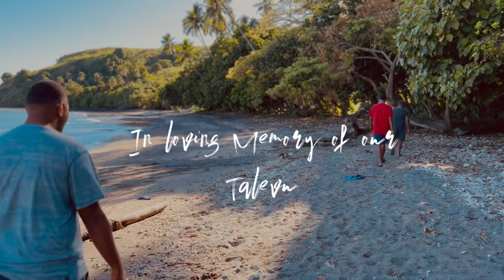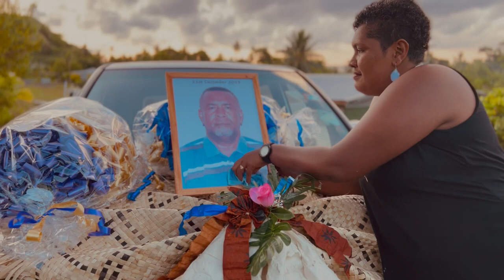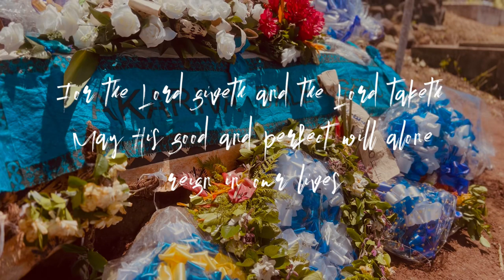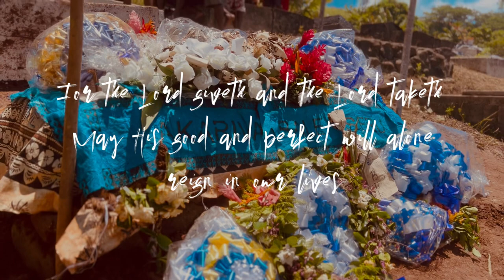Funeral Full Highlights of Talevu - Akariva Bale Seru 2022